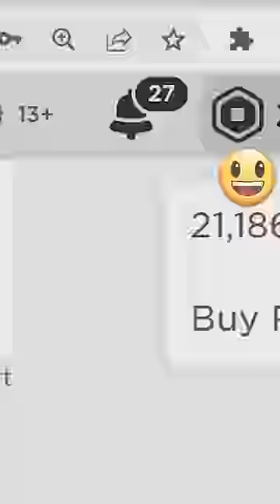20,000 Robux if You Get 100 Legendary Pets First!😳👀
20,000 Robux if you can get 100 legendary pets first in Roblox Adopt Me!